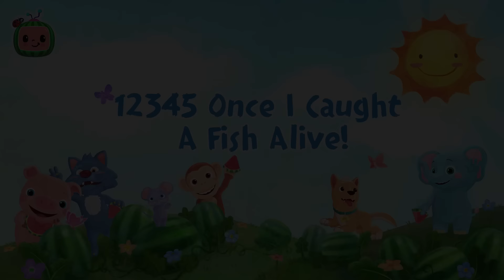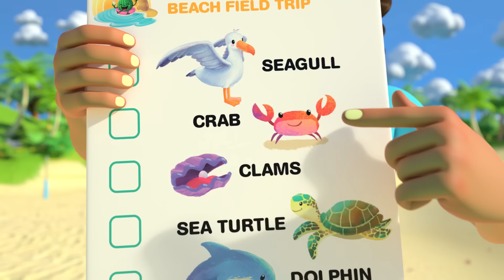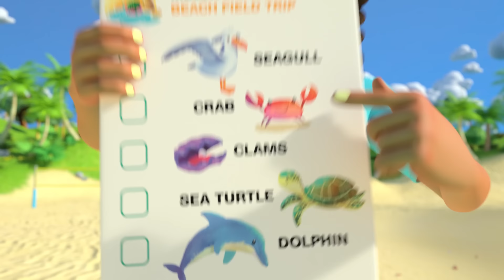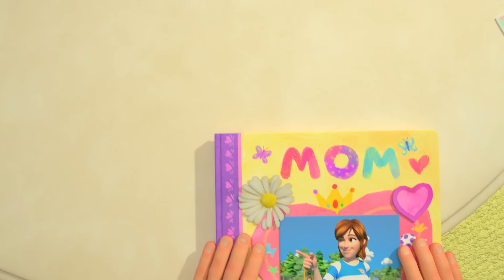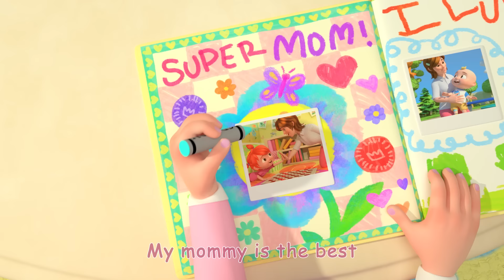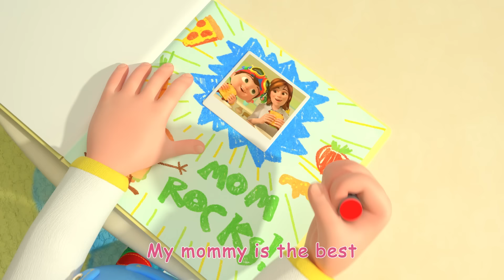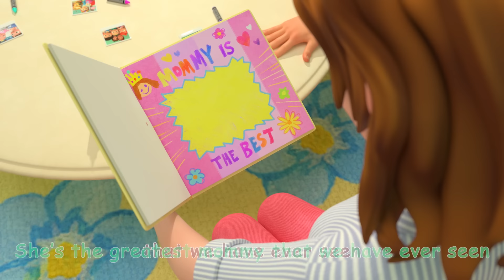Train Song And More! | @CoComelon & Kids Songs | Best Baby Songs | Moonbug Kids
Join JJ and the rest of the CoComelon family as they play with their grandparents! In this educational kids song compilation, you will find titles such as 'Train Song', Sea Animal Song', & more nursery rhymes!

Lyrics:
I’m on a train!
I’m listening
To all the sounds
The engine makes!
And ‘neath the train
There are some tracks!
The train goes Clicka Clacka!

I’m listening
The engine makes!
And on this train
There are some wheels!
The train goes Clicka Clacka! Chugga Chugga

I’m listening
The engine makes!
There is a whistle!
The train goes Clicka Clacka! Chugga Chugga, Choo! Choo!

I’m listening
The engine makes!
There’s a conductor!
The train goes Clicka Clacka! Chugga Chugga, Choo! Choo!  “All aboard!”

I’m listening
The engine makes!
We say goodbye!
The train goes Clicka Clacka! Chugga Chugga, Choo Choo! “All aboard!” “Bye-bye!”

0:08​ Train Song
2:47​ 12345 Once I Caught A Fish Alive! 2
6:01​ Sea Animal Song
8:25​ John Jacob Jingleheimer Schmidt
11:13​ Pat A Cake 2
13:36​ My Mommy Song
16:29​ The Ants Go Marching
20:24​ Potty Training Song
23:21​ The More We Get Together
26:09​ Car Wash Song
28:30​ Daisy Bell (Bicycle Built for Two)
30:54​ This Is the Way